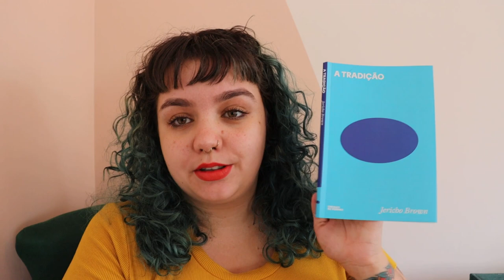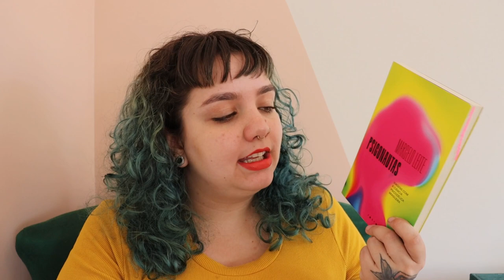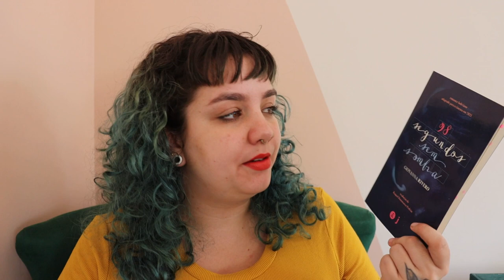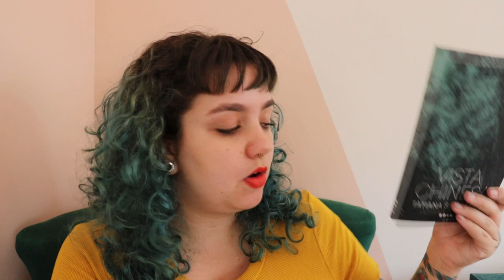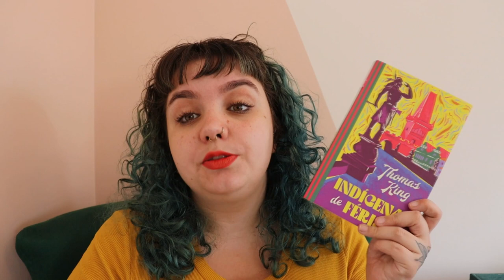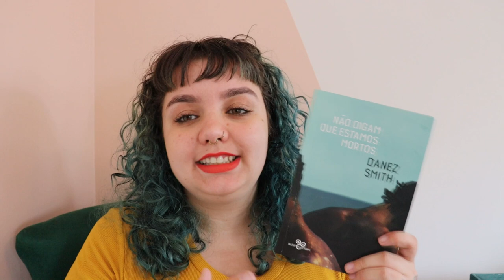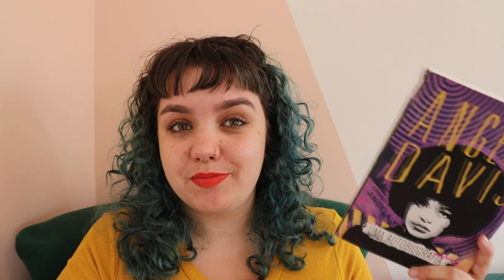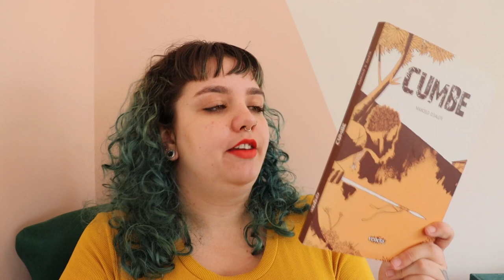JUNHO AINDA NÃO ACABOU // leituras de junho de 2023